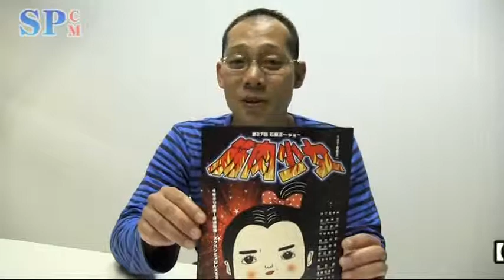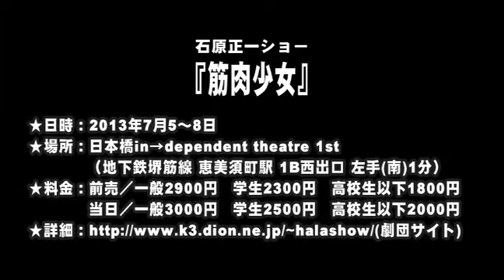【SPCM】石原正一ショー「筋肉少女」告知3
‹第２７回石原正一ショー「筋肉少女」›
大阪：日本橋in→dependent theatre 1st　2013年７月５～８日

【作・演出】　石原正一
【出演】丹下真寿美　永津真奈（Aripe/ブルーシャトル）　中谷真由美　森口直美（パプリカン・ポップ）　西村朋恵（こまち日和）
西分綾香（劇団壱劇屋）　渡辺綾子（イッパイアンテナ）　鈴木ちひろ　南勇樹（芝居処味一番　5/6&7/6休）溝端理恵子（茶ばしら、　5/6&7/6出演）　吉陸アキコ（sunday）石原正一　日替ゲストあり　中道裕子(東京のみ) 　生田朗子(大阪のみ)

【料金】前売／一般2900円　学生2300円　高校生以下1800円
当日／一般3000円　学生2500円　高校生以下2000円